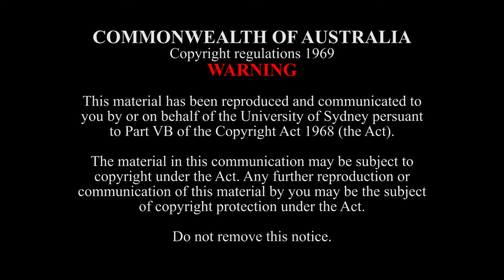Zarabanda from La hija de Colquide - C. Chávez (1899-1978)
SCM Symphony Orchestra
Eduardo Diazmuñoz (cond.)